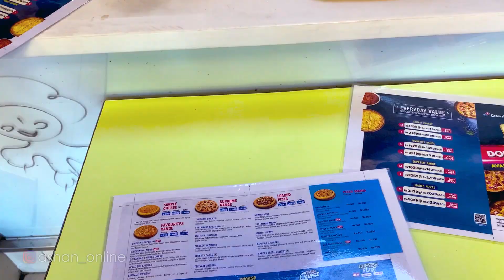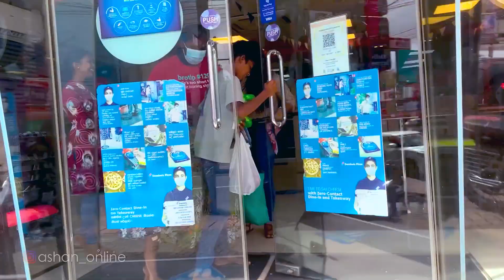VLOG 014 - අහම්බෙන් දුන්න පීසා දන්සැල | DAY IN LIFE 😍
LETS SHARE LOVE and SMILE ! 🙂
JOIN WITH US  : 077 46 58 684